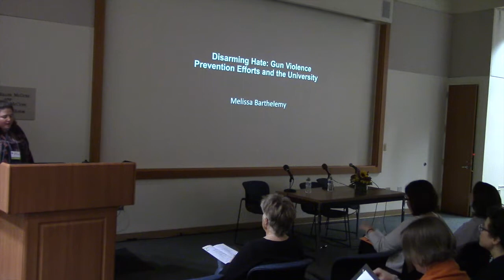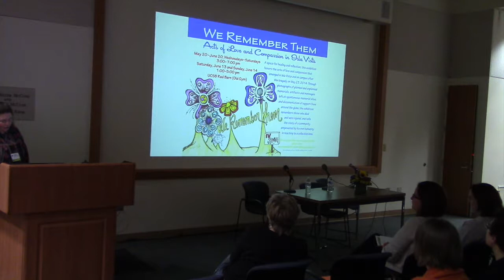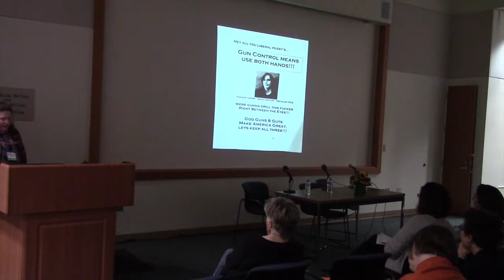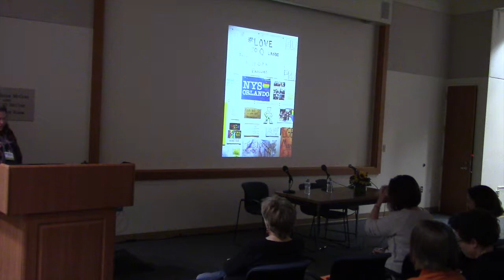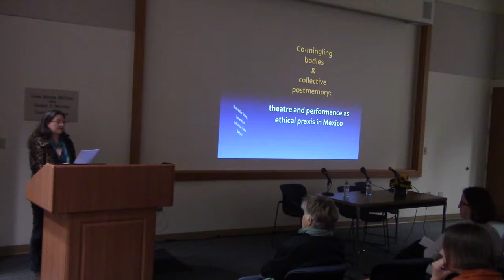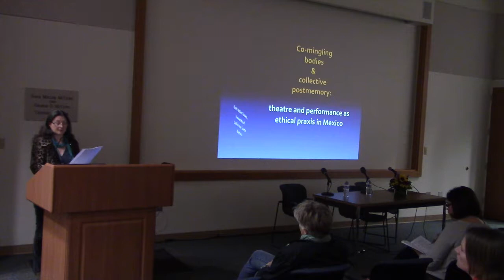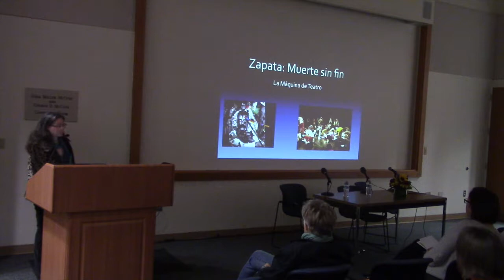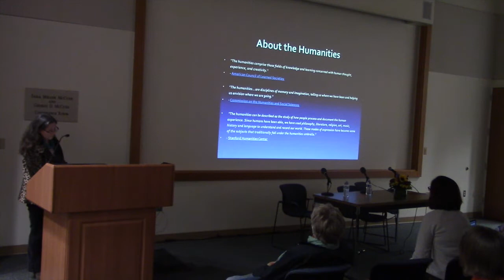Social Memory and Community Building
"Disarming Hate: Gun Violence Prevention Efforts and the University," Melissa Barthelemy (UCSB)
"Co-mingling Bodies and Collective Memory: Performance as Ethical Praxis in Mexico," Ruth Hellier-Tinoco (UCSB)